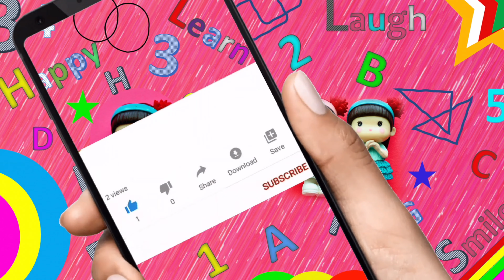Paper HAND BAG |How To Make Paper gift bag| How To Make Paper Handbag | Origami Bag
How To Make Origami Paper Handbag Paper or Purse Easy/DIY Handbag Tutorial/Paper Handbag Craft ideas

origami purse easy,
origami purse making,
origami purse
origami purse bag,
origami purse with paper,
origami purse pattern,
origami purse step by step,
origami purse instructions,
origami purse youtube
origami purse tutorial,
origami purse pattern free,
origami purse designer,
origami purse step by step easy
how to make an origami purse with paper,
how to do origami purse,
how to make origami wallet,
how to make origami bags,
how to make an origami coin purse,
how to make origami mini purse,
how to make origami paper purses,
how to make an origami purse instructions,
how to make an origami wallet with pockets,
how to make origami envelope wallet,
how to make origami gift bags
how to make origami handbags,
how to make a paper handbag,
how to make a paper handbag without glue,
how to make paper handbag art and craft,
how to make a big handbag with paper,
how to make paper handbag no glue,
how to make a paper handbag without gum,
how to make a paper handbag with newspaper,
how to make an origami handbag
how to make paper handbag easy,
how to make paper handbag big,
how to make paper handbag easy paper craft ideas,
how to make paper handbag at home,
how to make a paper handbag for barbie
paper handbag,
paper handbag easy,
paper handbag making,
paper handbag craft,
paper handbag big,
paper handbag origami,
paper handbag simple,
paper handbag banana
origami handbag,
origami handbag no glue,
origami handbag easy,
origami handbag tutorial(step by step easy craft),
origami handbag big,
hello, origami handbag,
paper origami handbag,
origami paper handbag shaped envelope,
origami handbag,
origami handbag of holding,
Japanese origami handbag,
large origami handbag,
Origami mini handbag
How To Make Paper Handbag? Origami Paper Bag Tutorial
How To Make a Paper gift bag? How To Make Paper Handbag
How To Make Origami Paper Handbag / Paper Purse
How To Make an Easy Paper Purse
How to make a paper handbag - Easy origami handbag tutorial
Origami Purse / Bag Tutorial - DIY
HOW TO MAKE AN ORIGAMI PURSE
DIY PAPER PURSE Paper Craft Easy Origami
Origami Handbag Tutorial | Mini Paper Purse How To Make
DIY How to make an easy Paper Purse
How to Make a Paper handbag? Origami Paper Craft Ideas
Easy Origami Handbag / Purse Tutorial
How to make a paper purse for girls Easy origami handbag
Easy Origami Paper Purse Paper Craft Ideas
How To Fold An Origami Purse
Paper gift bag
how to make paper gift bag